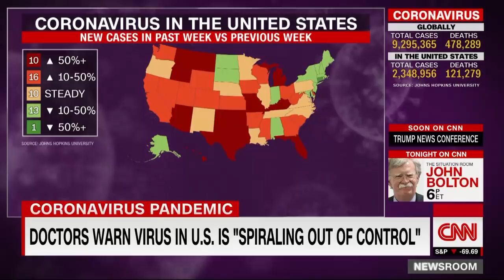Ex-prosecutor: Roger Stone treated differently due to Trump relationship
Aaron Zelinsky, a deputy to former special counsel Robert Mueller, testified before a congressional panel that the "highest levels" of the Justice Department politicized the sentencing of President Donald Trump's longtime friend and adviser Roger Stone by pressuring the acting US attorney for the District of Columbia to ease up on his sentencing.